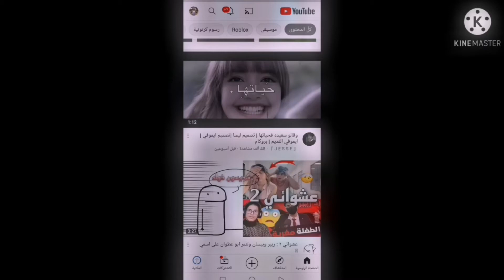اعععههع شكرااااا مرااا عل 100😭😭💖💖💖💖💖💖😭😭😭😭😭